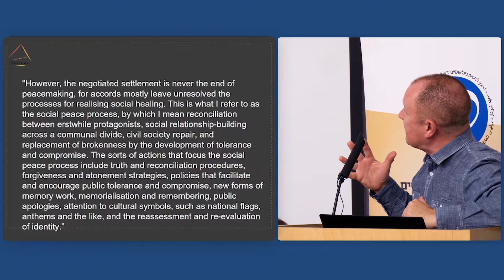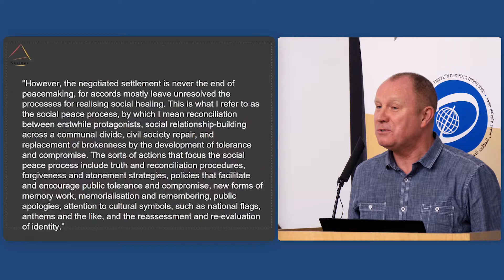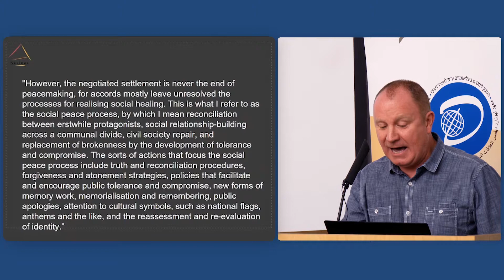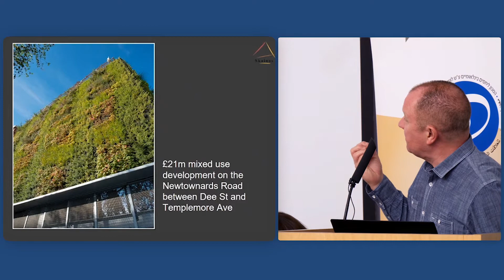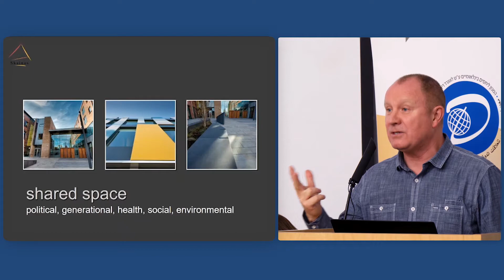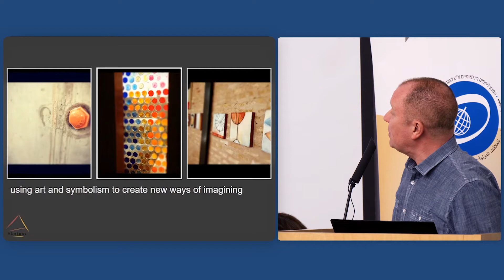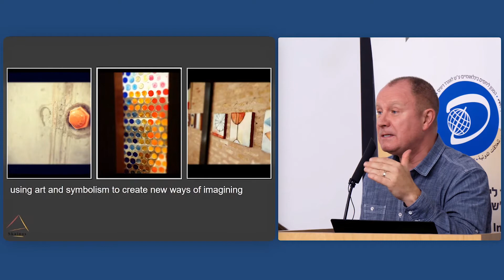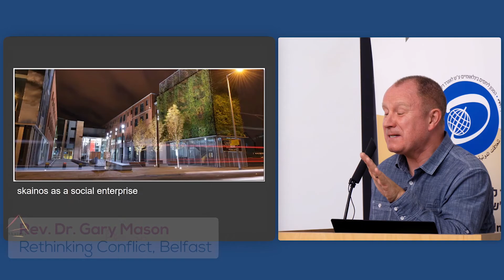IPCRI In Between Conference: Divided Societies, Shared Spaces - Rev. Dr. Gary Mason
Since 2017, the Davis Institute for International Relations from the Hebrew University and the Center for Regional Initiatives (IPCRI) have been engaged in a project aimed at building shared visions for Jerusalem. In this project, local residents from diverse communities from across Jerusalem engaged in mapping local needs and designing their visions for the future of the city.

As complementary to this work, IPCRI organized in partnership with Konrad Adenauer Stiftung and the Irish Aid delegations of experts and civil society leaders from Jerusalem to other contested cities such as Belfast, Nicosia and Sarajevo. These delegations focused on the reality of cities in conflict and highlighted the lessons that can be learned from other conflicts.

This conference presented the outcomes of both projects. In the first part of the conference, scholars presented policy recommendations designed by local residents and will receive input from experts from other contested cities. Following this part, we will host panels and workshops focusing on the practice of bringing change to contested spaces. From urban planning through shared education and equal representation, we aim to present a comprehensive vision towards the future of those cities in conflict.

This video presents the remarks delivered by Rev. Dr. Gary Mason on the role of shared spaces in divided cities with a focus on Jerusalem and Belfast.